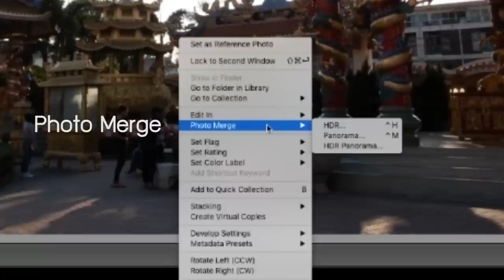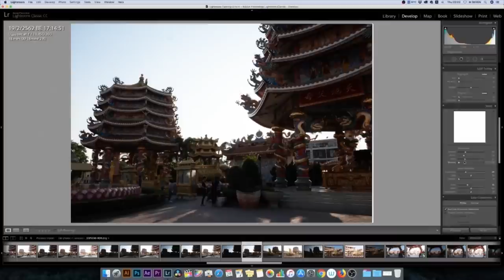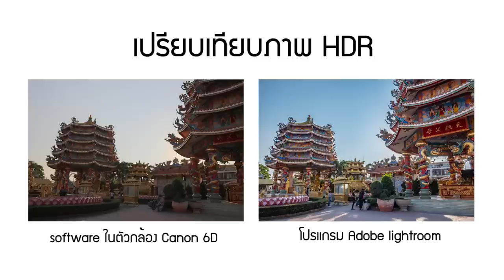HDR มาแล้วจ้า | รู้ก่อนถ่าย EP.4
รู้ก่อนถ่าย เป็นช่วงใหม่ของรายการ Hyper Pixel ที่จะนำเสนอเทคนิคการถ่ายภาพ ที่มือใหม่หัดถ่ายสามารถเรียนรู้และทำตามได้ไม่ยาก
EP.นี้ เรามาดูกันว่า HDR ทำได้กี่แบบ? ใช้ตอนไหน? และทำอย่างไร?

Canon Lens EF 16-35 mm. F2.8L III USM

Hyper Pixel : รายการเดินทางท่องเที่ยว ถ่ายภาพ แวะชิมอาหาร พร้อมเทคนิคถ่ายภาพ และสาระพันบันเทิง เพื่อส่งเสริมความรู้ด้านการถ่ายภาพและสถา­นที่ท่องเที่ยวที่น่าสนใจ รวมถึงนำเสนอร้านอาหารที่น่าสนใจ ในรูปแบบที่สนุกสนานเป็นกันเอง ดูกันได้ทุกที่ ทุกเวลา ไม่เน้นหยาบคาย ไม่เน้นรุนแรง ดูแล้วชอบกด Subscript ดูแล้วใช่ กดแชร์ให้เพื่อนๆ ชมนะคร้าบบบ

ติดต่อสอบถามเกี่ยวกับสปอนเซอร์ สาธิตสินค้า ทดสอบอุปกรณ์ สนับสนุนรายการ หรือ ติดต่องานถ่ายภาพ วิดีโอโปรดักชั่น VDO presentation วิทยากรอบรมถ่ายภาพ อ. วรชาติ สดศรี โทร.

แบ่งปันมุมมองประสบการณ์เกี่ยวกับการเดินทาง ท่องเที่ยว และภาพถ่ายสวย ๆ ได้ที่กลุ่มถ่ายภาพของพวกเรา https : //

Track : Enuff Para Mi (Sting) - Jingle Punks